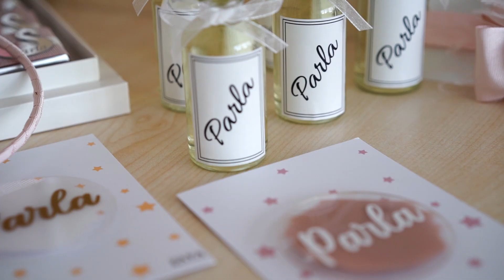PARLA DOĞUM HİKAYESİ